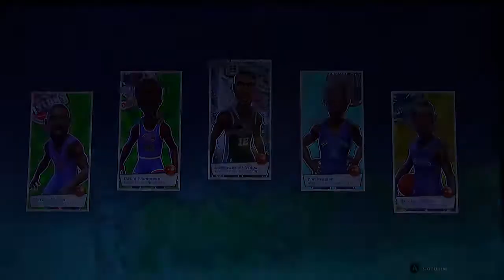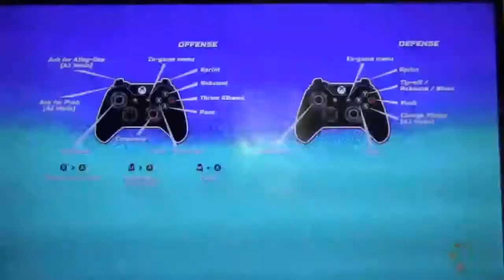NBA Playground Battle Basketball in London